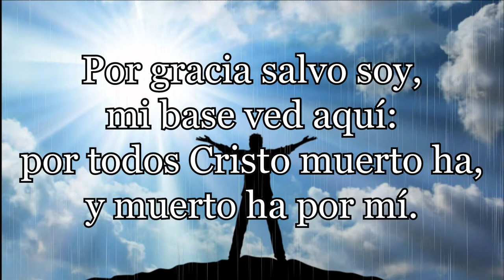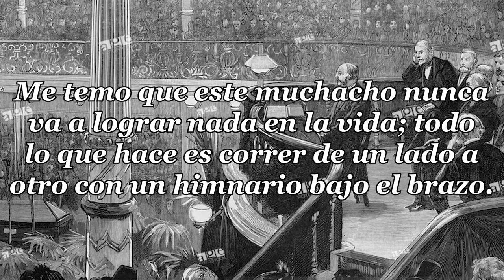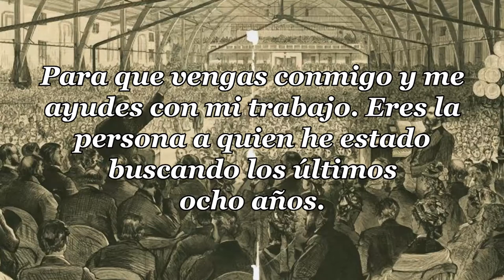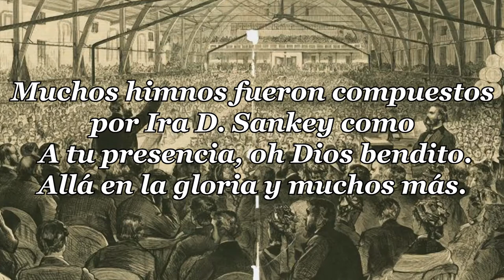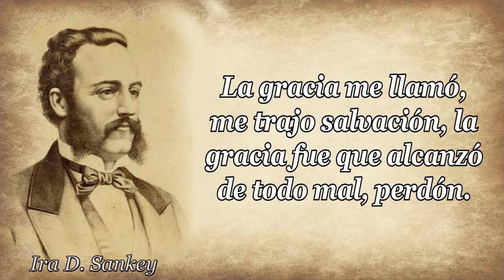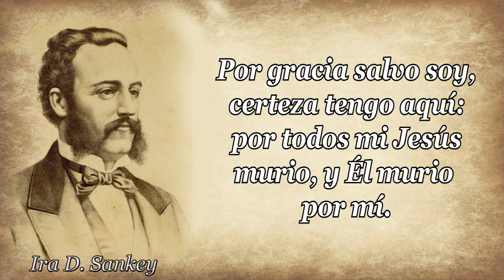57 IRA DAVID SANKEY LA GRACIA DE MI DIOS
COMPOSITOR: IRA D. SANKEY
ESCRITOR: PHILIP DODDRIDGE
HIMNO: LA GRACIA DE MI DIOS

LA HISTORIA DETRÁS DEL HIMNO

1. La gracia de mi Dios,
el tema encantador;
el cielo dio la dulce voz
al mundo pecador.
Por gracia salvo soy,
mi base ved aquí:
por todos Cristo muerto ha,
y muerto ha por mí.
2. La gracia me llamó,
me trajo salvación,
y gracia fue que alcanzó
de todo mal, perdón.
3. Mi nombre escrito está
por gracia divinal,
en libro del Cordero allá,
de vida eternal.
4. La gracia enseñó
mis pies a caminar
en justas sendas de mi Dios,
al celestial hogar.

En una de las grandes campañas evangelísticas había un letrero que decía:
 “Cada tarde a las 3pm y a las 7pm, D. L. Moody, de Chicago, predicará el evangelio y, Ira D. Sankey, de Chicago, cantará el evangelio”.
Esto caracterizó el ministerio de Ira Sankey: él ‘cantaba el evangelio’.

Ira David Sankey nació en el pequeño pueblo de Edinburg, Pensilvania, el 28 de agosto de 1840.
Desde muy pequeño estuvo familiarizado con el canto en su familia.
Su familia se reunía con frecuencia en torno a la fogata, para pasar las largas noches de invierno, cantando clásicos himnos cristianos.
Muchas veces su padre se unía al canto con su espléndido bajo, mientras los demás miembros de la familia cantaban las otras voces.
Fue allí que aprendió a leer música, y también las melodías de muchos de los himnos que cantaría por el resto de su vida.
Cuando tenía 8 años comenzó a asistir a una escuela bíblica. El Sr. Frazer lo pasaba buscando y lo llevaba de la mano, junto con sus propios hijos, para enseñarles a los niños lecciones de la Biblia.
Aquel hombre amaba a los niños y causó una impresión en Ira que le llevaría, unos años más tarde, a la salvación, a la edad de 16 años.
A sus 20 años se mudó a Ohio para asistir a una convención dirigida por otro gran compositor de himnos, William Bradbury. Cuando regresó a casa, su padre le comentó a su madre:
 “Me temo que este muchacho nunca va a lograr nada en la vida; todo lo que hace es correr de un lado a otro con un himnario bajo el brazo”.
 Su madre sólo contestó,
 “prefiero que lo vean con un himnario bajo el brazo que con una botella de whisky en el bolsillo”.
Sin embargo, este joven sí que supo sacar provecho a ese himnario, así como a la fuerte voz con que Dios le dotó.
 Unos años más tarde conocería al famoso evangelista Dwight L. Moody.
 El interesante encuentro fue así: el nombre de Dwight Moody se había hecho muy conocido en los alrededores de Chicago.
Ira Sankey tenía mucho deseo de escucharlo, así que, fue una noche y se sentó en el último banco porque la reunión ya había comenzado.
 El hombre que estaba a su lado, y que le conocía, le dijo: “Sr. Sankey, el canto aquí ha sido terrible. Espero que usted pueda guiarnos en el canto al final de la reunión”.
 Cuando el mensaje había terminado, Ira Sankey comenzó a cantar: “Hay una fuente sin igual de sangre de Emmanuel”.
La congregación entera se unió al canto dándole un final apropiado al mensaje predicado.
Después de la reunión, Ira Sankey fue presentado al Sr. Moody, quien, luego de saber de dónde era y en qué trabajaba, le dijo con firmeza: “Debes renunciar a tu trabajo”.
 Un poco desconcertado, Sankey le preguntó: ¿ “Por qué?”. El predicador le dijo, “Para que vengas conmigo y me ayudes con mi trabajo.
 Eres la persona a quien he estado buscando los últimos ocho años”.
No muy seguro de la oferta, Ira Sankey pidió tiempo para pensarlo.
 En 1871, luego de seis meses de oración, y siguiendo el consejo de otros hombres espirituales, Sankey renunció a su buen trabajo para unirse al Dwight L. Moody en sus campañas evangelísticas.
 Estos dos hombres fueron grandemente usados por Dios en la predicación del evangelio en varios países como Estados Unidos, Inglaterra, Escocia e Irlanda.
Estos dos hombres, D. L. Moody y Ira D. Sankey, fueron siervos inseparables por más de 25 años de servicio al Señor.
Miles de personas escucharon el evangelio predicado y cantado por boca de estos dos hombres. En diciembre de 1899, Dios llamó a su presencia al predicador, Dwight Lyman Moody.
 Ira Sankey quiso continuar el ministerio solo, pero su débil salud y, posteriormente, la ceguera, no se lo permitieron.
Muchos himnos fueron compuestos por Ira D. Sankey  como
A tu presencia, oh Dios bendito Allá en la gloria
y muchos màs
-- Pasó a la presencia del Señor el 13 de agosto de 1908.